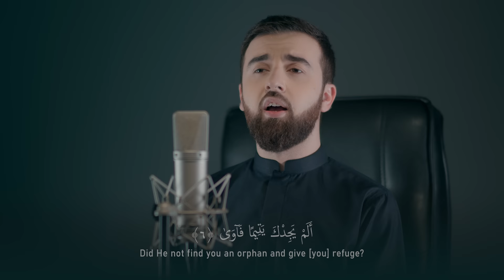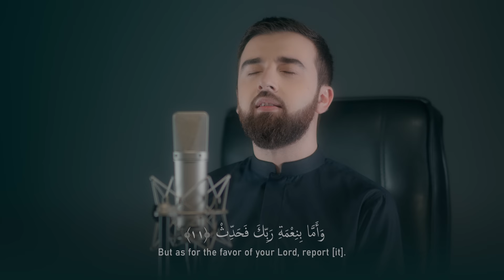Mevlan Kurtishi - Ad Dhuha (UK Tour | October 2022)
Cap Foundations Presents

An event not to be missed, a soul-stirring evening with
MEVLAN KURTISHI in aid of the Orphan Village in Bangladesh.

The first ever UK Tour with

- Qur'an Recitations
- Live Nasheed performance
- New Album Launch

SWANSEA
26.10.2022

OLDHAM
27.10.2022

BIRMINGHAM
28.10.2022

EAST LONDON
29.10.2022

NORTH LONDON
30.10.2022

00:00:00 - Surah Ad Dhuha
00:01:18 - Promo UK Tour